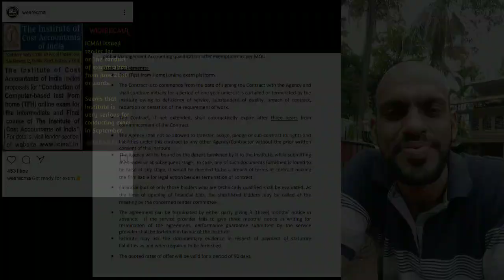CMA students ,about computer based exam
online exam
students must be obtain technical skills